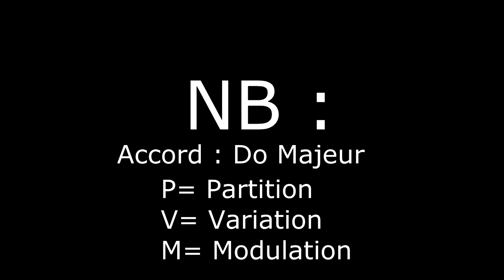TUTO GUITARE-AM : EN JESUS - CEDRIC BETON & MEKADDISHKEM (Guitare Rythmique)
Salut Les amis, j'ai le plaisir de partager avec vous ce tuto